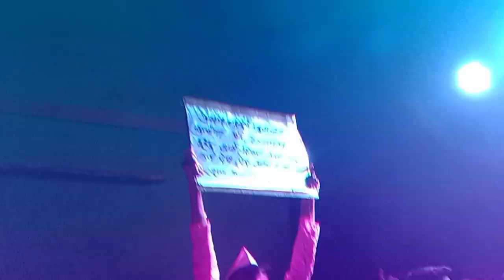Vlog-15||हनुमान जयंतीच्या पालखी सोहळा ❤️Fullon जल्लोष साजरा केलाvillagevlog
हनुमान जयंतीच्या पालखी सोहळा ❤️Fullon🌸 जल्लोष साजरा केला❤️‍🔥💃🏻🕺🏻hunuman